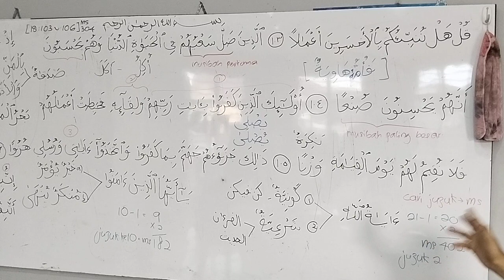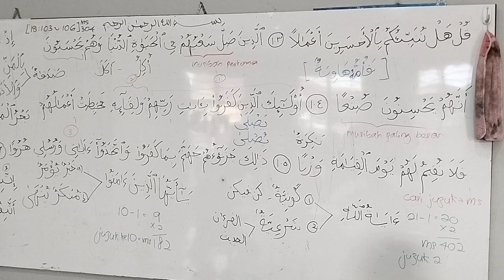AlKalaamu part144 (ulangkaji2)